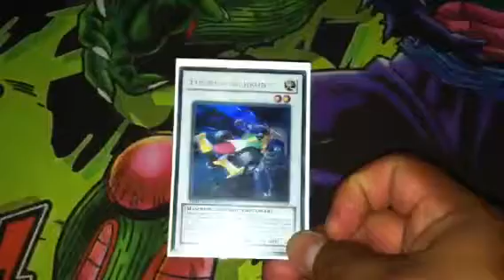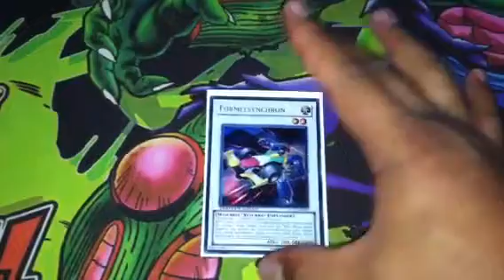Trade proof for TeamIslanders.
Thanks Eric